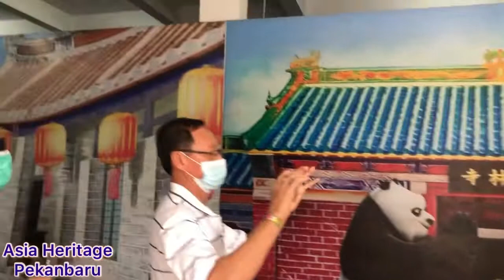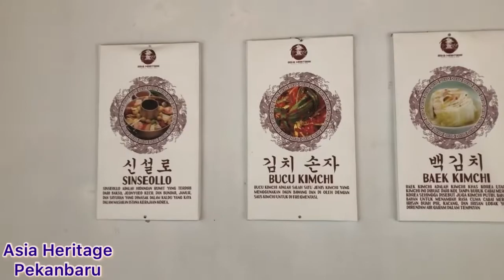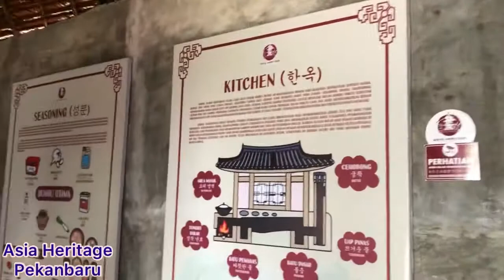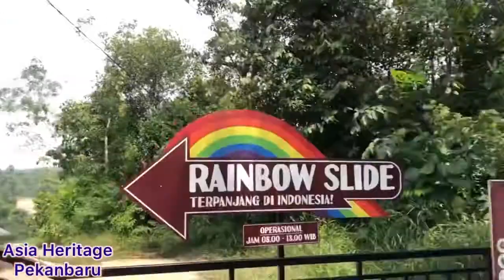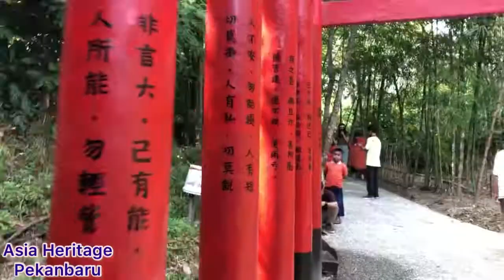Holiday to Asia Heritage Pekanbaru 2022 simply can enjoy Chinese, Korean, Japanese culture